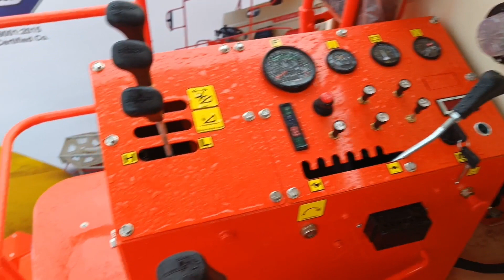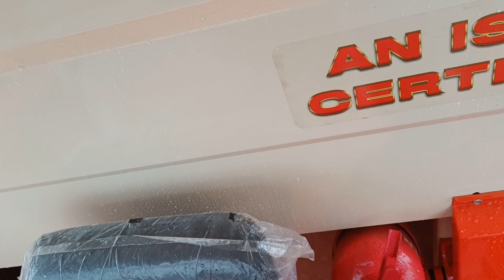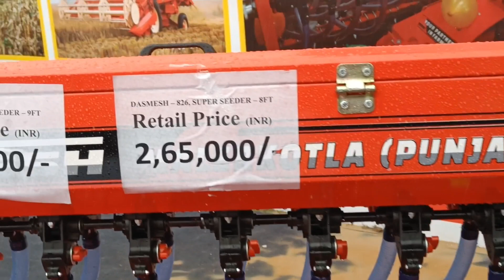Dashmesh कंबाइन से ये उम्मीद नही थी | बार बार ये ही | Dashmesh 9100 dynamic combine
Hello

Aaj ki vedio me hum baat krenge dashmesh combine k 9100 dynamic model k baare me. Kya kuch change huwe or kya kuch is machine me milta h. Makka cutter isme apko sath mileaga.